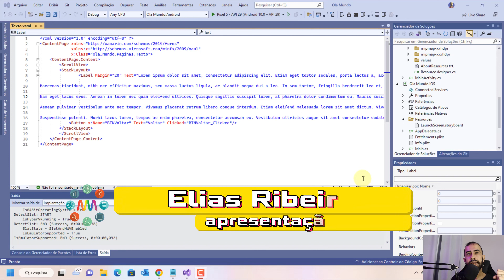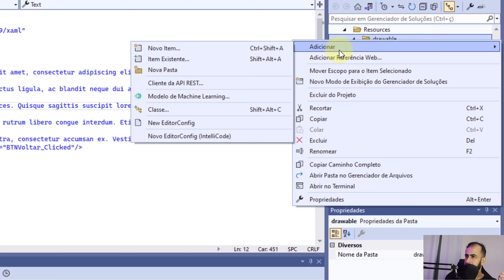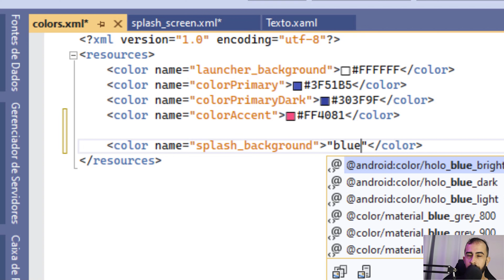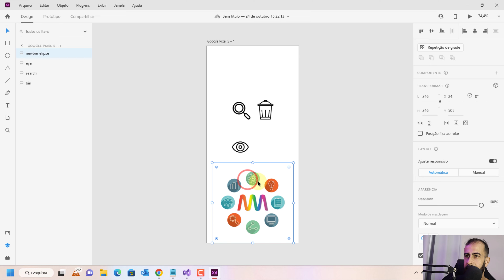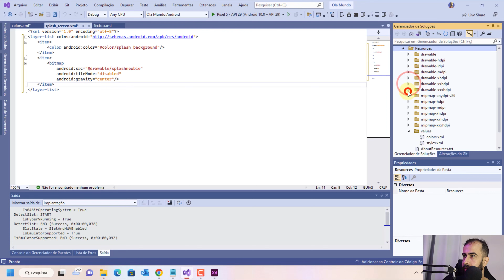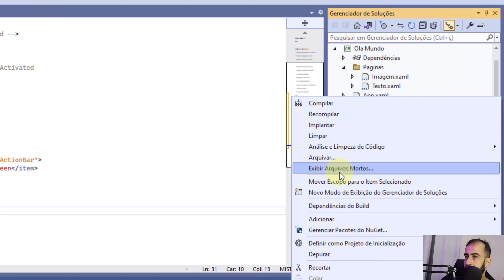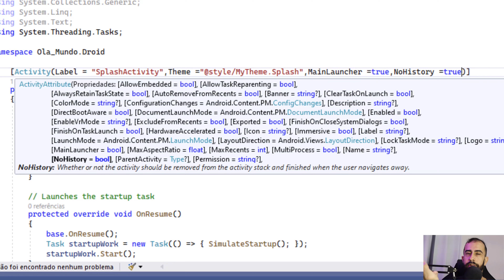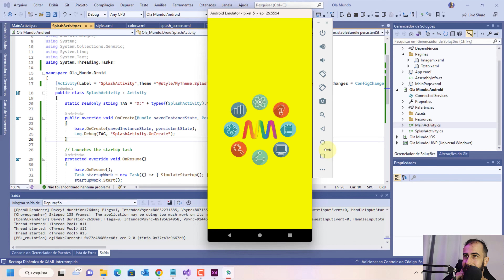🟪 XAMARIN FORMS AULA 13 - Splash Screen tela de carregamento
Nesta aula de Xamarin forms vamos aprender a criar um Splash Screen para seu app Android. A tela de carregamento que vamos criar utilizando o Xamarin Forms na aula de hoje, permite um inicio profissional e agradável para o usuário de aplicativo Android.
Aprenda a criar apps para Android.

Xamarin Forms Aula partes:

00:00:00 Amostra da aula de hoje
00:00:20 Explicação
00:01:02 Requisitos
00:02:12 Design da tela de splash
00:04:40 Sobre a cor
00:05:10 Editando as cores
00:06:25 Cores Hexadecimal
00:07:39 Sobre a imagem
00:07:55 Gerando imagem em vários tamanhos
00:11:40 Configurando o tema
00:14:00 Criando um MainActivity
00:15:23 Configurando a atividade
00:19:10 Testando